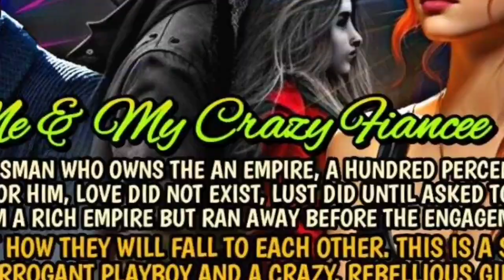CHAPTER 13 || ME & MY CRAZY FIANCEE || DANVEE TV